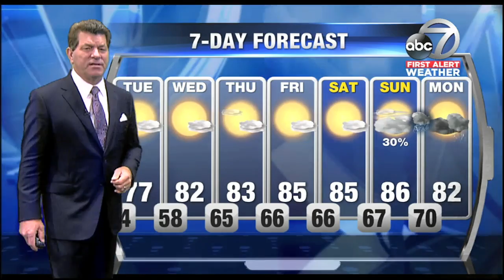Video: First Alert Weather - 6pm April 18, 2018